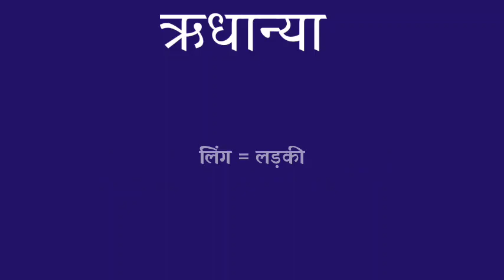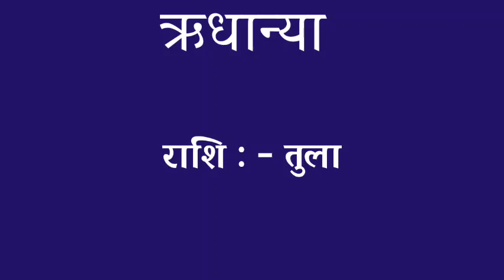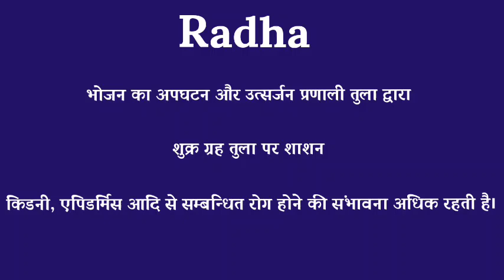ridhanya ka arth | ridhanya ka rashi | ridhanya ka hindi | ridhanya ka meaning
friend's in this video we will know the meaning of name ridhanya.